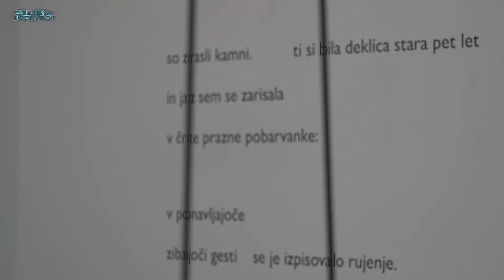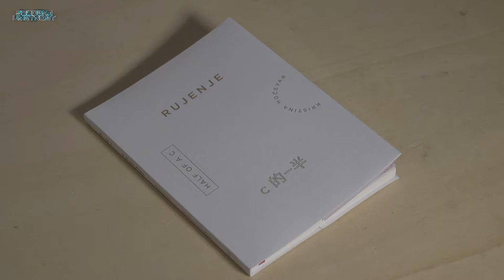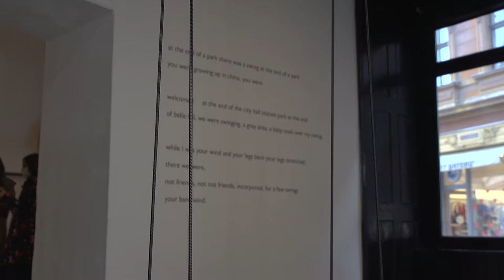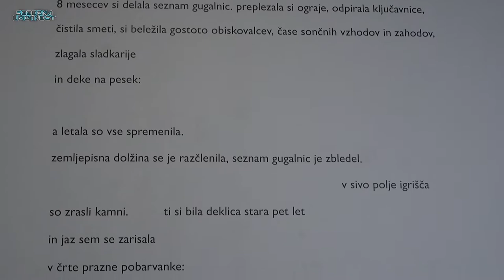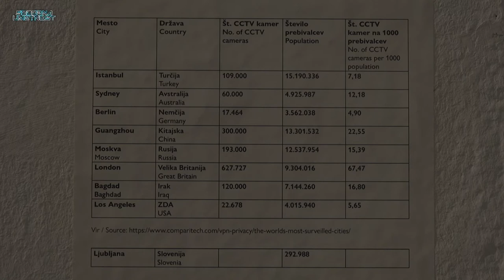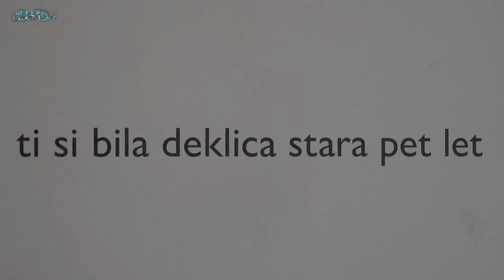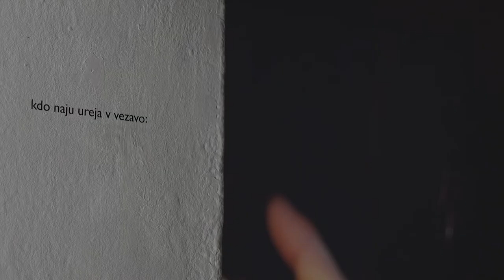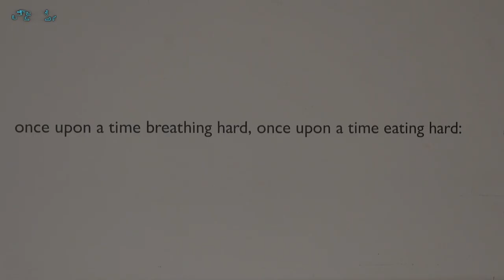KRISTINA HOČEVAR: RUJENJE / HALF OF A C / C 的一半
Koncept zasebnosti je, kot eksplicitno vpet med posameznika in družbo, močno zgodovinsko in kulturno pogojen, jasna definicija tega pojma pa se izmika že znotraj posamične kulture – verjetno tudi zato, ker gre za poskus družbenega konsenza glede zelo subjektivnega vprašanja. Rujenje ohranja pomensko odprtost zasebnosti in o njej razmišlja z različnih vidikov: intimnosti, kulturne pogojenosti in jezika oz. prevajanja ter umetnosti kot prakse, ki je prav tako razpeta med zasebnim in javnim. Pesniška  zbirka in razstava sta zgovorno nastali po umetničinem bivanju na pesniški rezidenci na Kitajskem ter neposredni izkušnji tamkajšnjih politik nadzora. Kadar smo nadzorovani oz. se nam tako zdi, se začnemo obnašati drugače, kar poruši za intimne odnose ključno spontanost, doživljanje pa nadomesti opazovanje samih sebe, nekakšen samonadzor. Osebno in blizu postane prostor tveganja, v pogled na intimo se naseli nelagoden prizvok. To še zlasti velja za sodobne komunikacijske tehnologije: bližina, ki jo z zbliževanjem oddaljenega omogoča mobilni telefon, je v isti sapi past neizogibnega nadzora. Razstavljen video glajenja las, posnet z mobilnim telefonom, ne prikazuje le geste bližine; (tudi) iz las lahko namreč razbiramo DNK, analiza katerega je eden od načinov identifikacije in avtentikacije. Nežnost, ujeta v z nadzorom nasičen digitalni svet, pa je le – približek. So na posnetku sploh pravi lasje? Podobno se sledi našega DNK odtisnejo na obleke in predmete, neme priče deljene oz. skupne intime, ki so zdaj kot mrtvi ostanki arhivirani za steklom, prepuščeni našemu pogledu. Intima v luči nadzora izginja tudi na seriji črno-belih fotografij, obdelanih na način, ki onemogoča identifikacijo oseb. Skupni spomini se fragmentirajo, razkrajajo skoraj do točke razosebljanja; hkrati pa prav s tem prehajajo (odhajajo?) v estetski objekt.

The concept of privacy, as explicitly enmeshed between the individual and society, is strongly historically and culturally conditioned, and a clear definition of this notion is already elusive within a single society – probably also because it is an attempt to reach a social consensus on a highly subjective issue. Half of a C project maintains the semantic openness of privacy and reflects upon it from various aspects: intimacy, cultural conditioning and the language or translation, as well as art as a practice that is also torn between the private and the public. The book of poems and the exhibition came about after the artist’s stay at a poetry residency in China and the direct experience of the politics of surveillance there.
When we are surveilled, or we feel as if we are, we begin to behave differently, which ruins the spontaneity that is central to intimate relationships, and the experience is replaced by surveilling our own selves, a kind of self-monitoring. The close and personal becomes a space of risk, an unsettling resonance settles into the image of intimacy. This is especially true of today’s communication technologies: the closeness made possible by the mobile phone, which brings the far close, is in the same breath a trap of unavoidable control. The hair-smoothing video on display, taken with a mobile phone, not only shows the gestures of closeness; DNA can (also) be obtained from hair, the analysis of which is one of the methods of identification and authentication. Tenderness, captured in a digital world saturated with surveillance, however, is only – an approximation. Is the hair in the clip real at all? Similarly, traces of our DNA are imprinted on clothing and objects, the silent witnesses of shared or divided intimacy, now left to our gaze, archived behind glass like dead remains. Intimacy in the light of surveillance also disappears in the series of black and white photographs, edited so that none of the subjects can be identified. Shared memories are fragmented, they decompose almost to the point of depersonalisation; at the same time, precisely because of this, they pass (away?) into an aesthetic object. “Fingerprints and fingerprints” distinguish the verses of Half of a C … “not of our eyes without our eyes”. The image of the closeness of the palm, the contact and the confidential gaze reveals traceability and identification, while the eye also morphs into a cold symbol of omnipresent control. “a ball, to insert a head into her eye.“ A ball from the exhibition moved into the poem, a white object resembling an eyeball, approaching a kind of online panopticon where photographs of memories are captured.                                   Iza Pevec curator